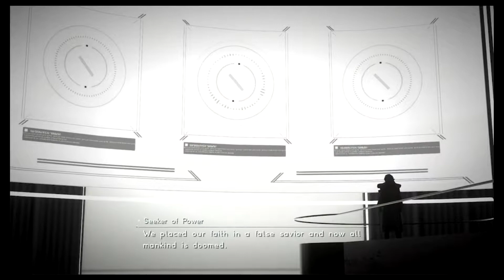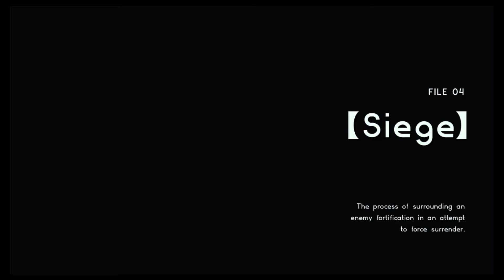Astral Chain - Hypertheticals | Kicking the Clydesdale - Ep 14 - Speletons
Speletons:
Zinker
Derek

Our Astral Chain Let's Play is here, and lemme tell you, from my own Astral Chain Playthrough, Astral Chain is by far one of the most fun games I've had the pleasure of experiencing. This is as close to an Astral Chain Release Playthrough as we're getting as Derek messed up and went to Rochester when we were suppose to Let's Play Astral Chain. Anyhow, fun Legion hijinks happen in Astral Chain, so enjoy our Astral Chain Full Playthrough!

Astral Chain Gameplay